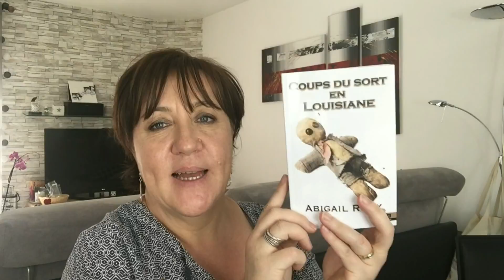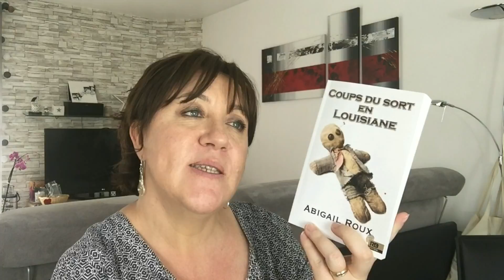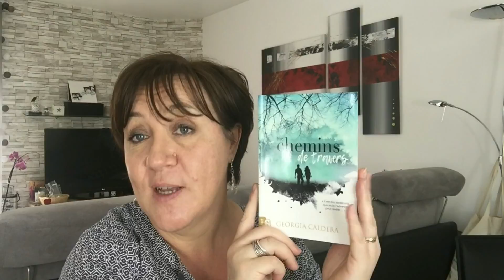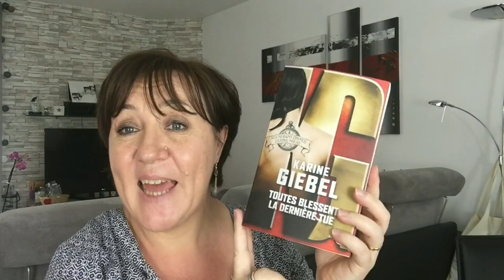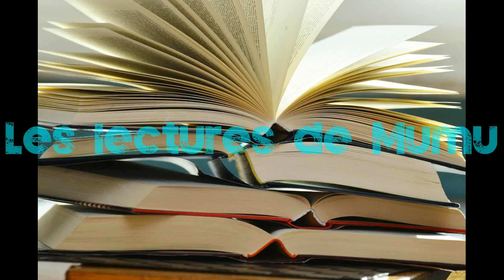Book haul #13 | Avril 2018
A bientôt
Mumu